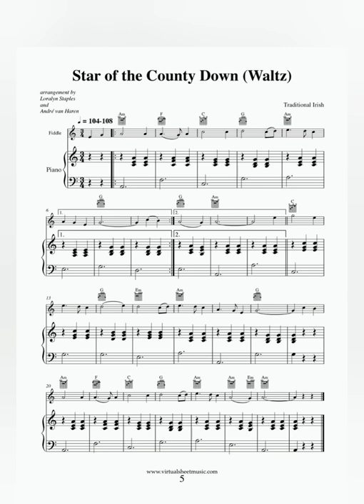Violin - Star of the County Down (Waltz)